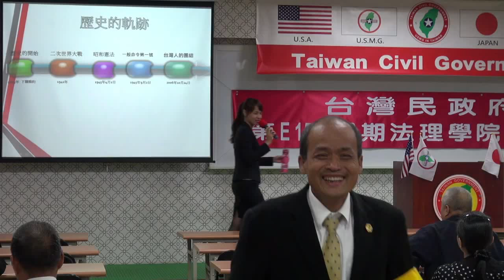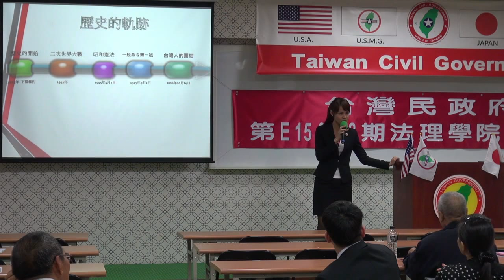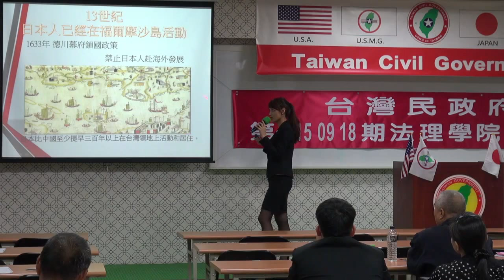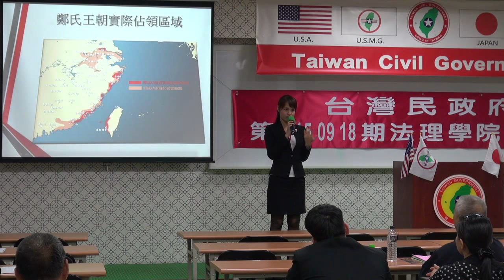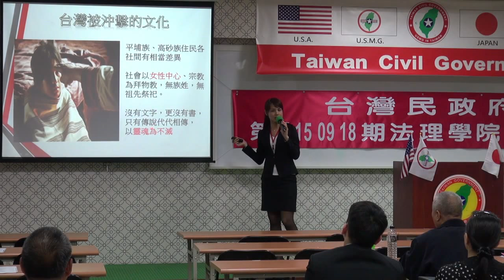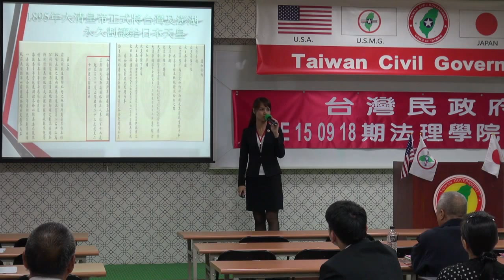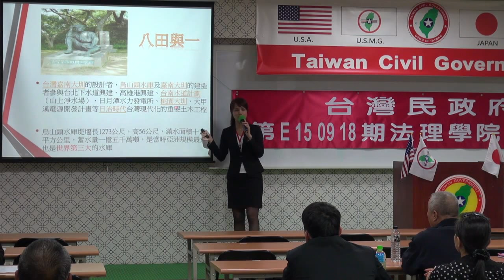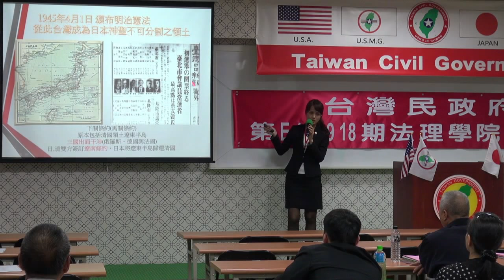150919-7a-歷史的軌跡-楊庭軒-台灣民政府第E150918期法理學院初級班